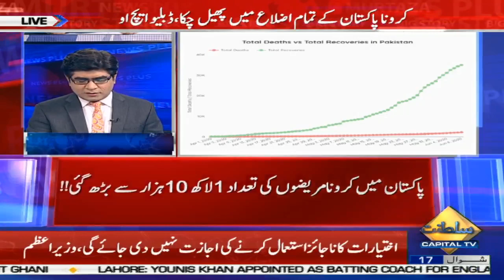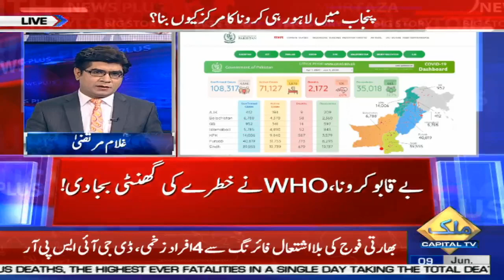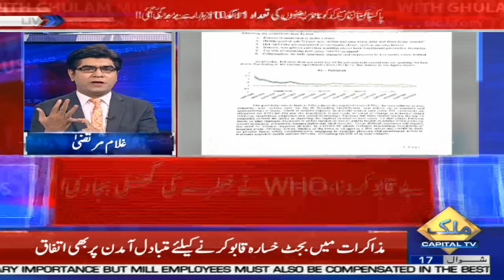Pakistan Main Corona ky Cases Ki Tadad mein Izafa tadad 108,317 Ho Gei